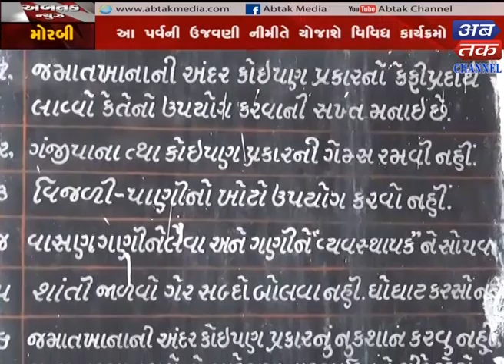Morbi : MohaRam's Talim preparations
Morbi : MohaRam's Talim preparationsABTAK CHANNEL is 24x7 Entertainment channel provides to its users intensive live coverage with feature shows as well.